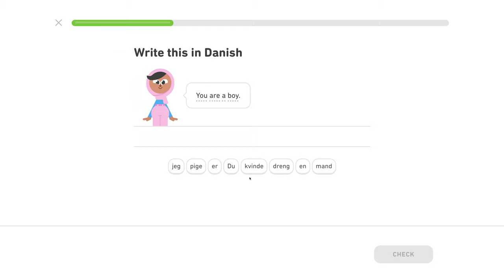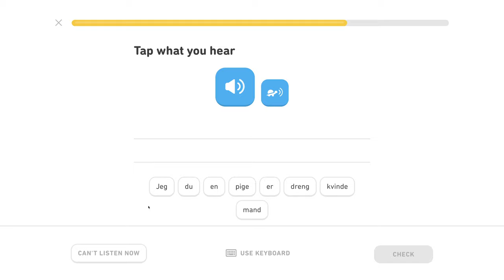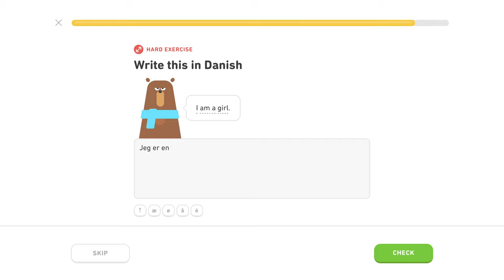♍️ Základy 1 - Level 1/5, lekcia 0/3 - Dánsky s Yetim